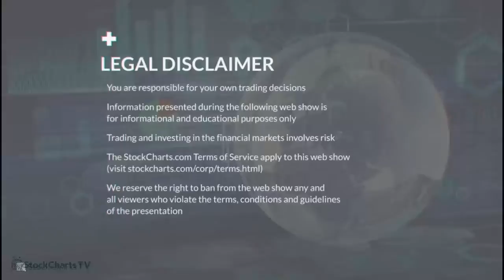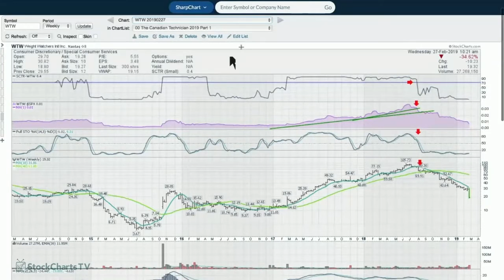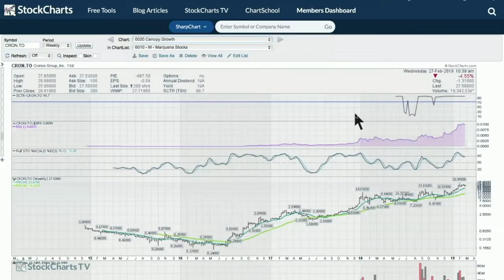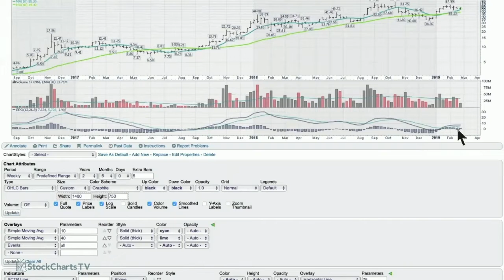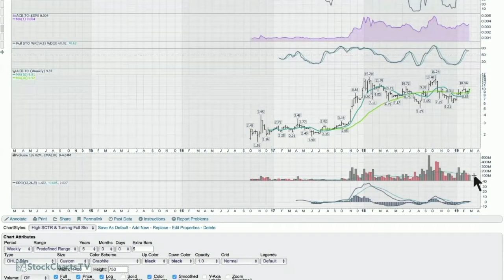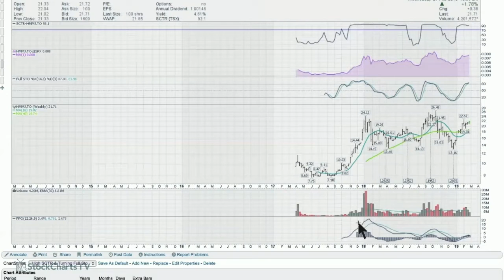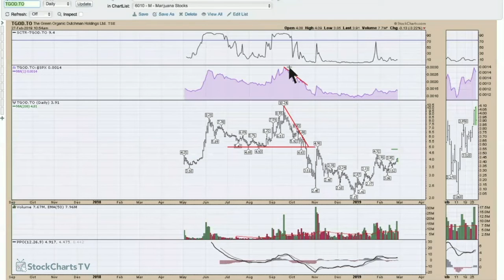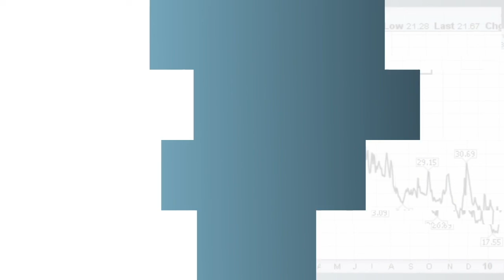Market Buzz with Greg Schnell (02.27.19)